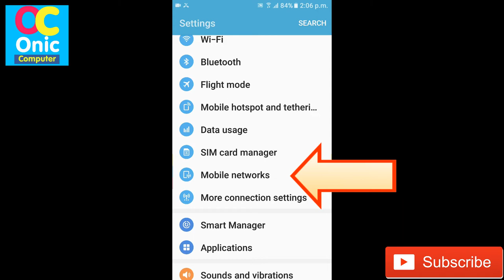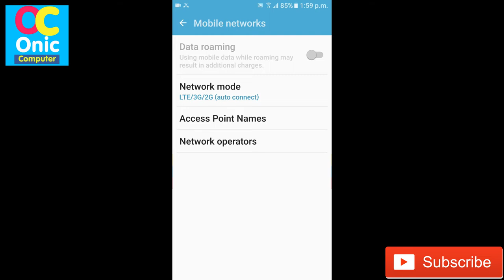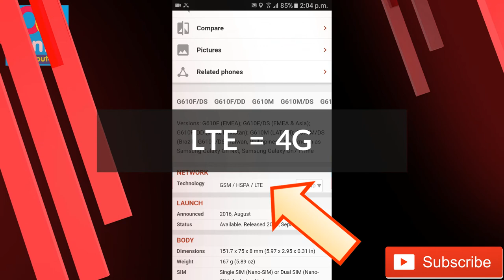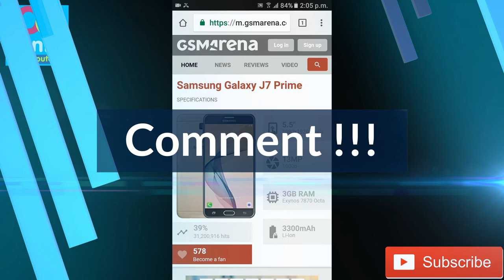[Nepali] Check Your Mobile 4G or Not II Does Your Phone Support 4G ?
Hello Guys, in this video, I am going to teach you that how you can check your android phone 4G or not. Find out this easily.